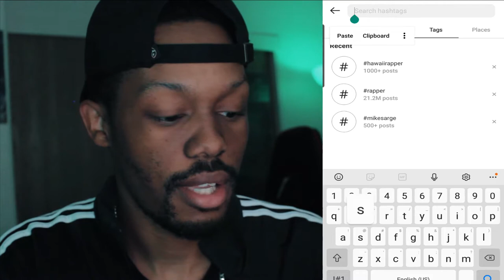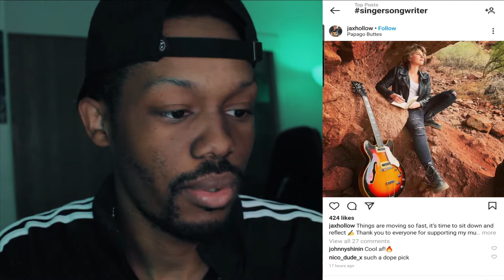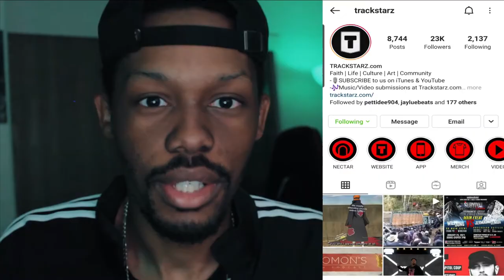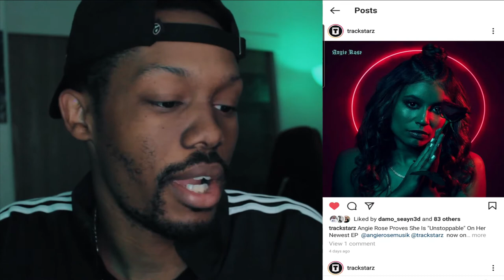How to Find other Music Artists to work with on Instagram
Networking with other singers, rappers, musicians, and producers is important to your growth.

But where do find other music artists to work with for my next song or project?

This video will breakdown: How to find other Music Artists to work with on Instagram

Learn how to get followers & build your fanbase like I did 🔥

📋 MUSIC REVIEW: Want Your Music Heard!

🎚 Do You Need Mixing & Mastering?